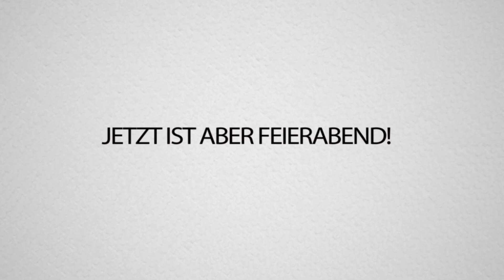GAIAS großer ANGRIFF steht bevor! Wir rüsten auf!